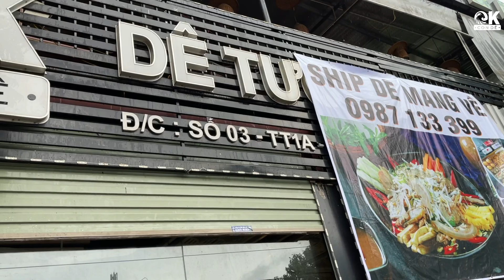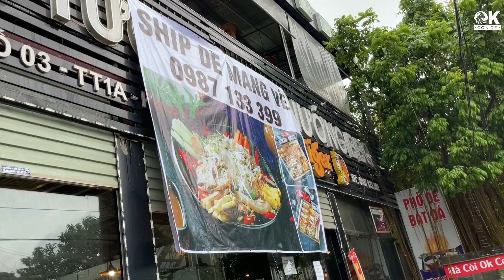Bữa Trưa Cùng Anh Em Bếp Ok Con Dê Mùa Dịch | Hà Còi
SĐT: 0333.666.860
Hệ Thống Nhà Hàng Ok Con Dê
►Cơ Sở 3: Tổ dân phố số 7, TT Yên Định, Hải Hậu, Nam Định.